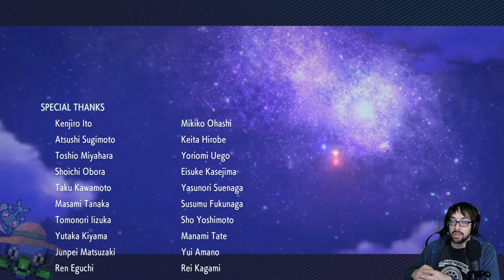Displaying Cockroach Resilience! – Pokémon Brilliant Diamond Bug Challenge Stream Finale – LordEctro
Behold, as we get away with nonsense that under no circumstances we ever should.